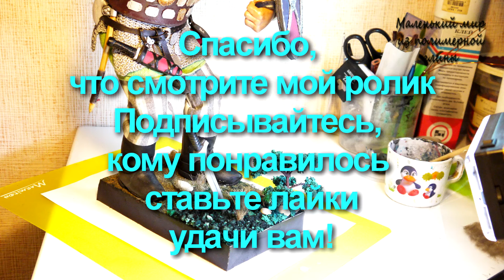Как сделать дерево из проволоки и поролона для диорамы?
Для того чтобы сделать дерево или кустарник для макета или диорамы. Нужно взять несколько кусков тонкой проволоки (длина проволоки будет зависеть от размера вашего дерева). Так же потребуется поролон для формирования кроны дерева. Проволоку нужно скрутить и сформировать ветви будущего дерева, как показано на видео. Поролон требуется покрасить зеленой краской и после высыхания прокрутить через мясорубку. Крона готова.
Приветствую вас друзья на моём канале - "Диорамы и Модели / Диорамы из пенопласта"
Смотрите видео полностью, в нем подробно показано изготовление дерева для макета. Удачи.